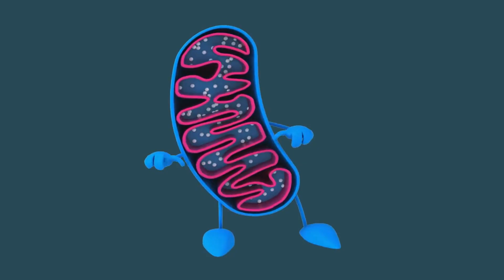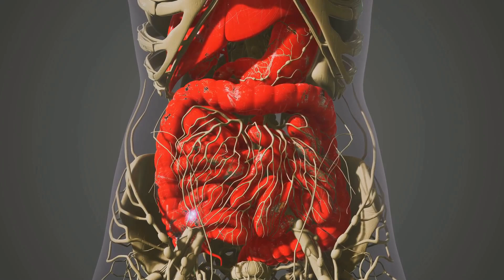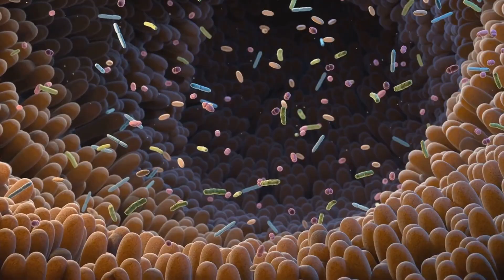Unexpected Longevity Hacks Expand Healthy Life 7+ Years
Discover 12 POWERFUL longevity hacks endorsed by biologist Gary Brecka that could add 7+ years to your healthy lifespan! In this game-changing video, I reveal science-backed secrets for extending your life, including the breathing technique that reverses cellular aging, why morning sunlight is your youth elixir, and the sleeping hack (#7) that transforms your health overnight. Learn why stress is literally killing you and how cold showers can boost your lifespan! These aren't expensive biohacks – they're simple daily practices anyone can implement TODAY. From intermittent fasting to gut optimization, I'm sharing the exact science-backed routine that helps centenarians live vibrant, energetic lives well past 100. Start your longevity journey NOW!